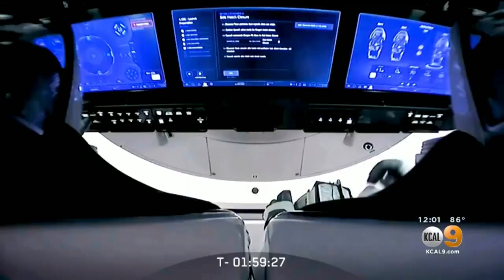SpaceX Set To Become First Private Company To Launch Astronauts Into Space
Elon Musk's Hawthorne-based SpaceX will seek to make history Wednesday afternoon and become the first private company to launch a crewed mission into space.